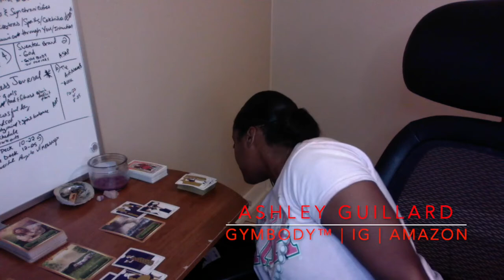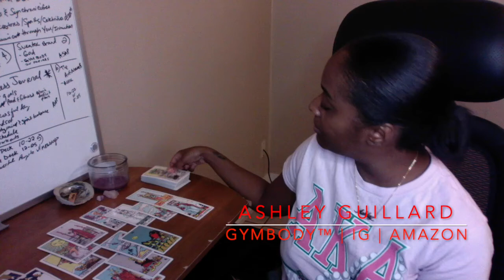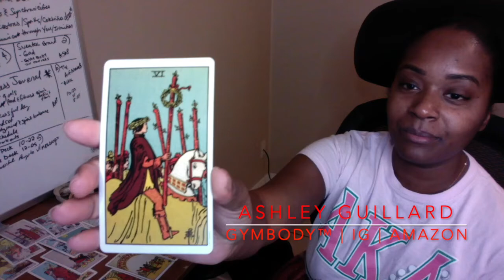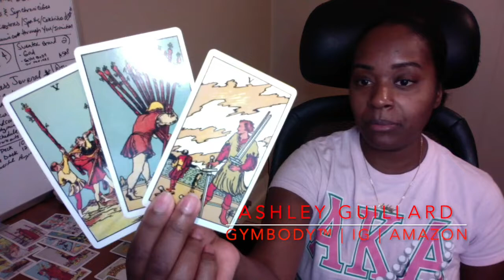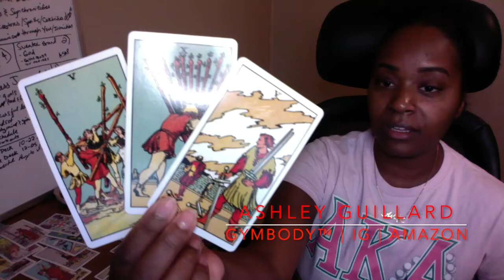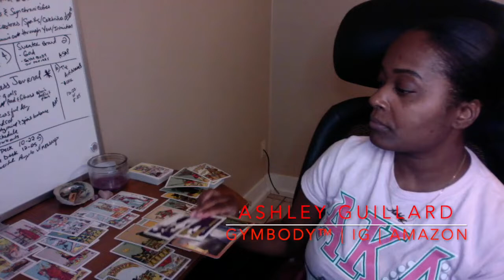Divine Masculine has to fight for DF- Divine Feminine is Blessed Twinflame Reading 8/30 DM DF Union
Ashley Guillard ❤️